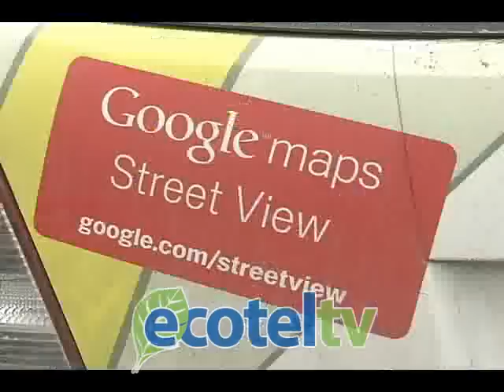Vehículo de Google Street View visita nuestra ciudad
Desde hace dos semanas en Loja está de visita el vehículo de Google Street View, que  se encuentra recorriendo las calles de la ciudad con la finalidad de captar imágenes para mejorar y actualizar la información que tiene en su servidor de mapas en la web. Recientemente, Google puso a disposición de todos los usuarios de la plataforma Google Maps Street View, la oportunidad de conocer los lugares más recónditos en todo el mundo.